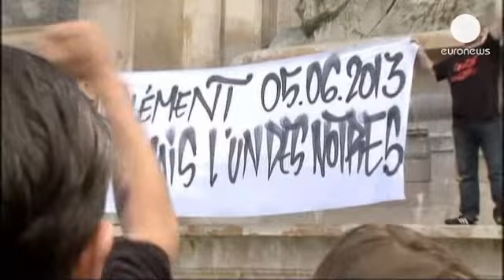Governo francês decide dissolução de grupos extremistas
Face ao ódio e à violência, o governo francês decidiu este sábado iniciar o processo de...

Face ao ódio e à violência, o governo francês decidiu este sábado iniciar o processo de dissolução do grupo de extrema direita, Juventudes Nacionalistas Revolucionárias e pondera a dissolução de outros grupos.

O ministro do Interior, Manuel Valls, explica que este tipo de grupos não tem lugar na sociedade francesa:
"Não há lugar na república para os que negam os valores da república e nós estamos determinados e seremos implacáveis no tratamento dos que atacam os valores que devemos defender, em memória deste jovem, morto porque o ódio, infelizmente, venceu".

O ministério público centra a  acusação num dos jovens envolvido na rixa que levou à morte do estudante universitário e militante anti-fascista, Clément Meric, na quarta-feira, em Paris.

O suspeito, identificado como Esteban, tinha sido previamente acusado, com outros três elementos, de violência em grupo.

O procurador confirmou, entretanto, as circunstâncias da morte do jovem:
" A morte não foi provocada por um hematoma causado pela queda, mas por um traumatismo crânio-facial provocado pela agressão contra a vítima. Foi um encontro fortuíto, com os militantes da extrema- esquerda a provocarem os da extrema-direita e todos desencadearam uma briga na rua".